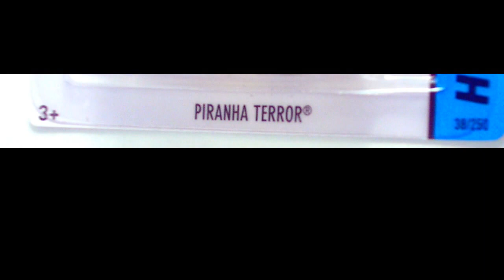HOTWHEELS HW CITY STREET BEASTS | Piranha Terror [Treasure Hunt] | by ransmo5